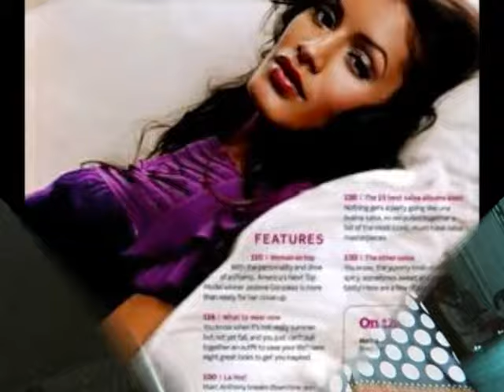Jaslene Gonzalez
The winner of America's Next Top Model 8